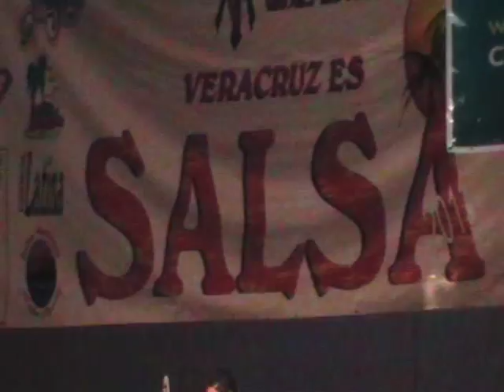Veracruz es Salsa Sembradores del Son -Con un solo beso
Aqui les dejo la acutación de los Sembradores del Son bajo la Batuta del Dr. Pepe Cedillo, con este tema "con un solo beso", disfrútenlo, esto sucedió en el evento "Veracruz es Salsa" el pasado 18 de agosto de 2013 en el teatro de la Reforma.